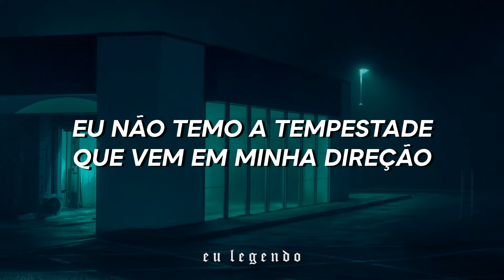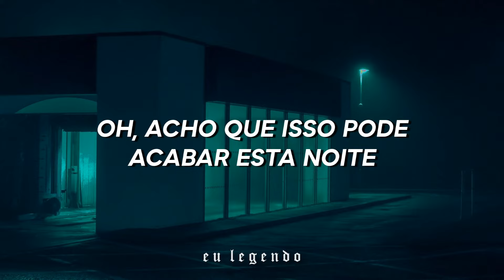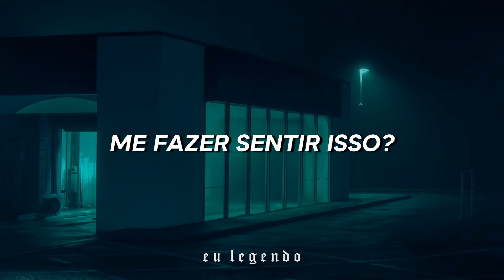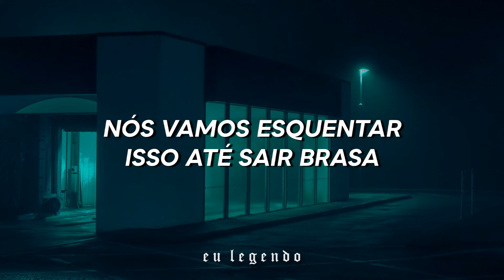Thousand Foot Krutch - Courtesy Call (Legendado/Tradução)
Lyrics:
Hey-o
Here comes the danger up in this club
When we get started man, we ain't gonna stop
We gonna turn it out 'til it gets too hot
Everybody sing, hey-o
Tell 'em turn it up 'til they can't no more
Let's get this thing shakin' like a disco ball
This is ya last warning, a courtesy call

I am not afraid of the storm that comes my way
When it hits, it shakes me to the core
And makes me stronger than before
It's not a question about trust
But will you stand with us?
Can you feel it?
Make it real and...

Oh, I think it might wash away tonight
Awakened from this never-ending fight
It takes more than meets the eye
This war we're fighting is not just writing

There's a rumble in the floor
So get prepared for war
When it hits it'll knock you to the ground
When it shakes up everything around
But survival is a must
So will you stand with us?
Make it real and make me feel it

I think it might wash away tonight